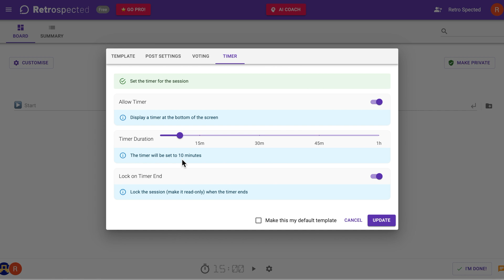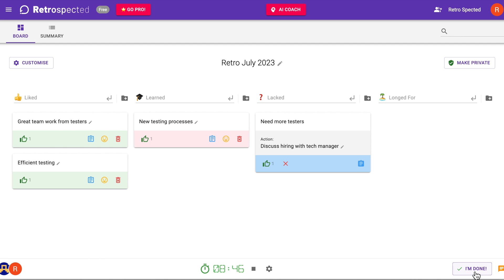Retrospected short demo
Showing the main features of Retrospected in a short demo, to demonstrate its simplicity and efficiency.